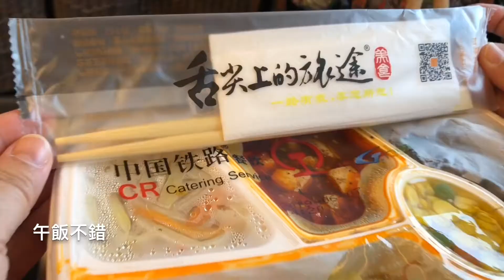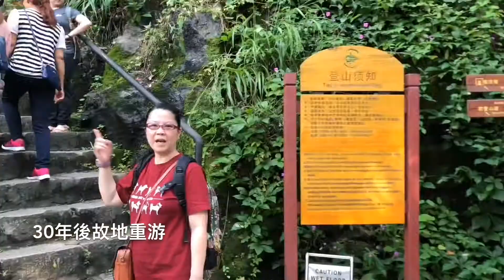20190608 第一次從香港搭高鐵去桂林，四小時內到達，又快又穩定-龍脊梯田-陽朔4天旅遊，青山翠竹，綠水奇石，實屬大自然神功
水墨國畫，神秀詩雅，桂林山水天下甲。青山翠竹，綠水奇石，實屬大自然神功。
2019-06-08 桂林-龍脊梯田-陽朔四天遊。
三十年後故地重遊，仍覺風景醉人，雖然期間滂沱大雨，漓江泛濫，有山泥倒塌，坐在車內，外面滂沱大雨，可幸下車後便陽光普出；景色稍遜但還是感恩。
雖是短短四天，那些年青蔥歲月，新舊回憶，意重情深。
憶起第一次國內遠遊便是桂林，先到深圳坐車上梧州再搭河船到桂林再坐飛機回港，當時真是大project；難以想像今天可以坐高鐵三小時便能直達桂林；國家基建之強實在超乎所想。
陽朔漓江不愧百里畫廊，人與天協揍的龍脊梯田如詩似夢，不能不遊。
遊桂林很超值，三個小時高鐵便能欣賞到甲級美景，人生必遊。
物轉星移，江山未老紅顏舊，趁青春，去旅遊！